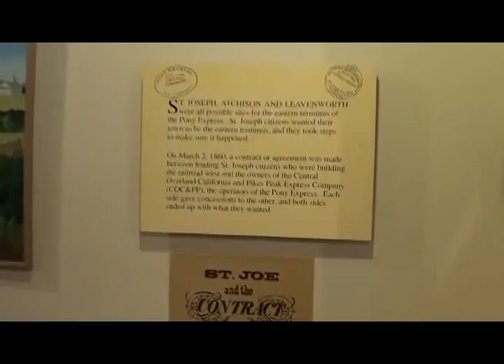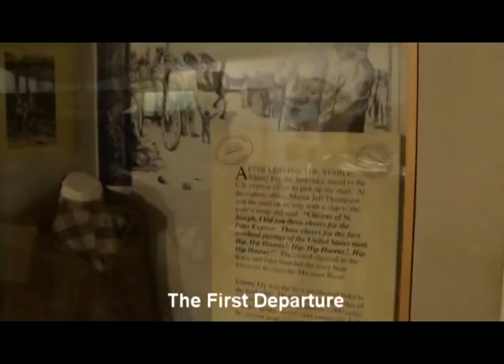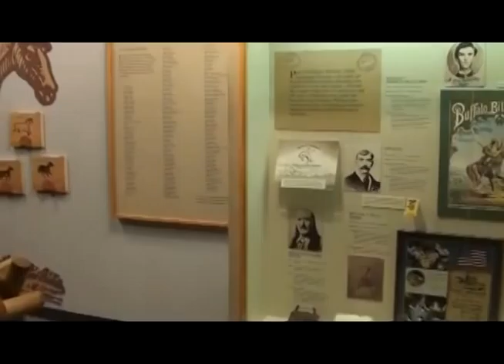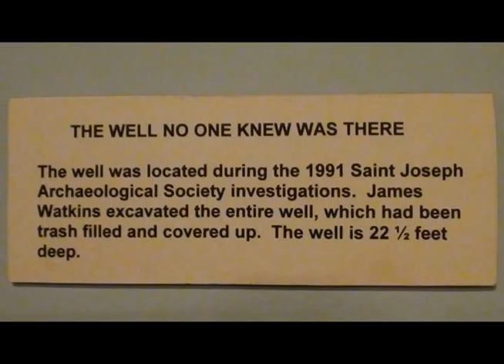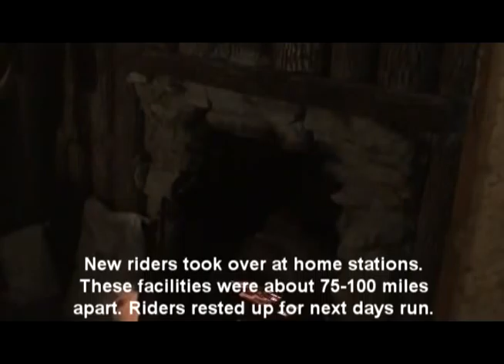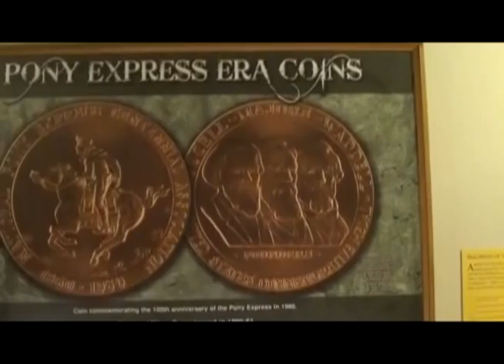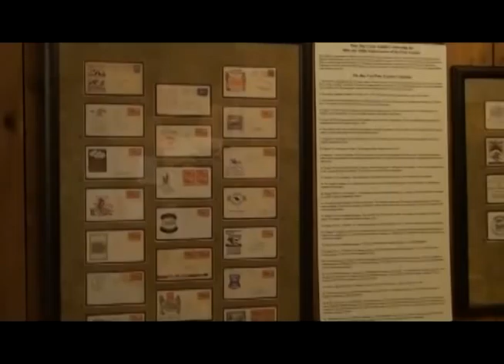Pony Express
Pony Express Museum in St Joseph, Missouri

The Pony Express Museum located in Saint Joseph, Missouri, documents the history of the Pony Express, the first fast mail line across the North American continent from the Missouri River to the Pacific coast. The museum is housed in a surviving portion of the Pikes Peak Stables, from which westward-bound Pony Express riders set out on their journey.